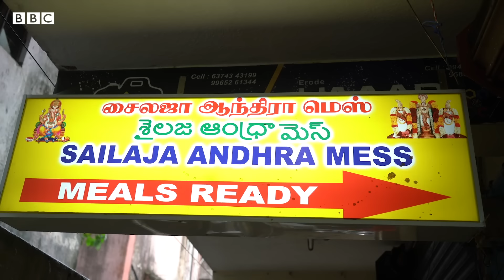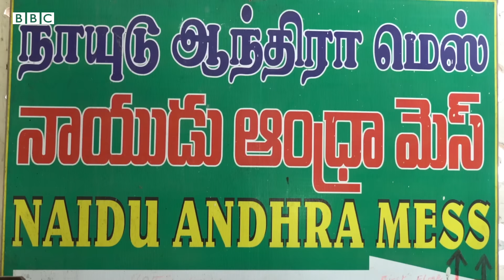Andhra Food In Tamil Nadu: చెన్నైలో తమిళులు ఆంధ్రా హోటళ్లకు ఎందుకు క్యూ కడుతున్నారు | BBC Telugu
చెన్నైలో తమిళులు ఎక్కువగా ఆంధ్రా భోజనం రుచి చూడడానికి ఇష్టపడుతున్నారు. ఎక్కడ ఆంధ్రా మీల్స్ అనే బోర్డు కనిపిస్తే ఆ హోటళ్ల ముందు క్యూ కడుతున్నారు. ఎందుకు. ఆంధ్రా భోజనానికి తమిళ రాజధానిలో ఇంత క్రేజ్ ఎందుకు?